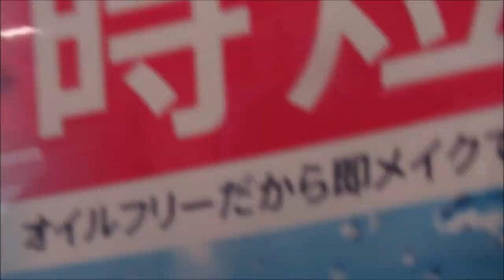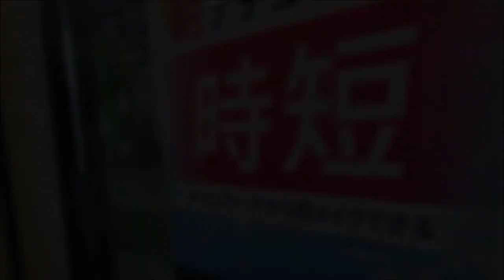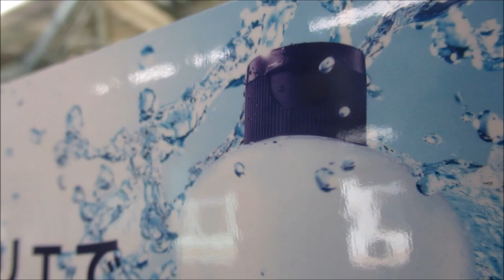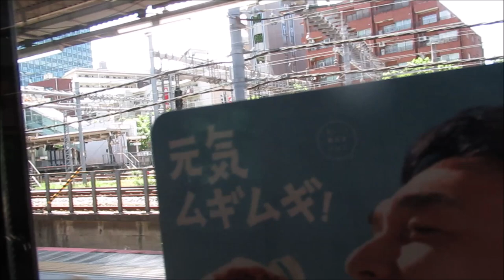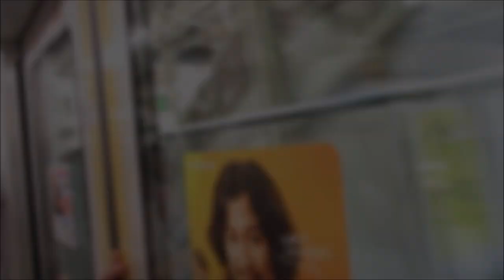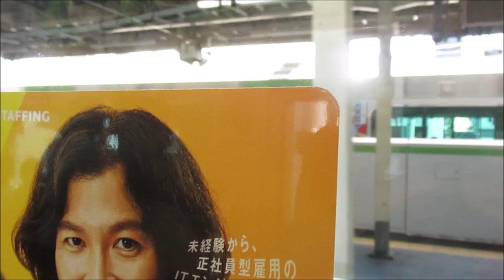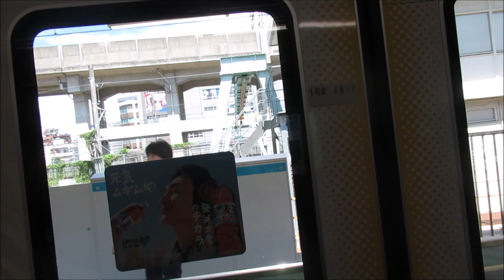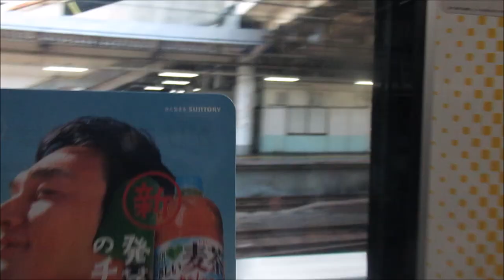YAMANOTE LINE edition august 2024 all stations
version aout 2024

(c)Japan
(c)JR line